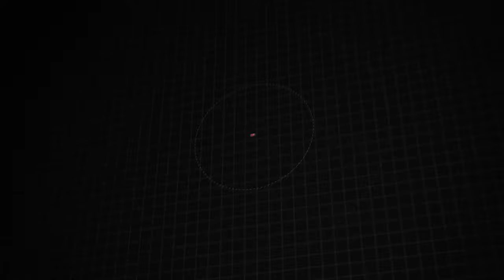Certified 2018 Jeep Wrangler JK Unlimited Sport S, Downingtown, PA 202013A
1221 E. Lancaster Ave

Destination Downingtown! Jeff D'Ambrosio the dealership you can trust! Over 38 Acres of New & Pre-Owned Cars, Van, Trucks & SUV's. Guaranteed you will get the lowest Price from us or we will beat it!2018 Jeep Wrangler JK Unlimited Sport Bright White Clearcoat CARFAX One-Owner. Clean CARFAX. Certified.

[RLVID:31349:3de126e6fe61d94e:66e1d9d21f01f5f6:1]